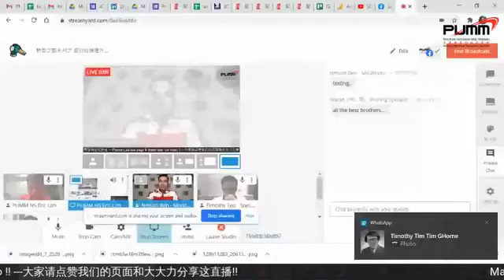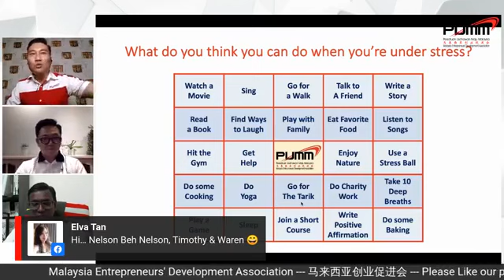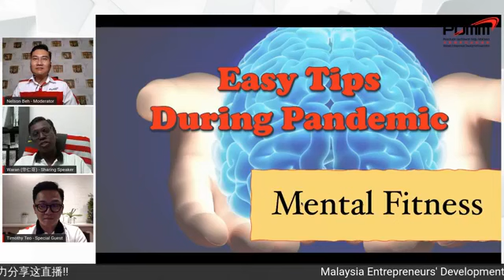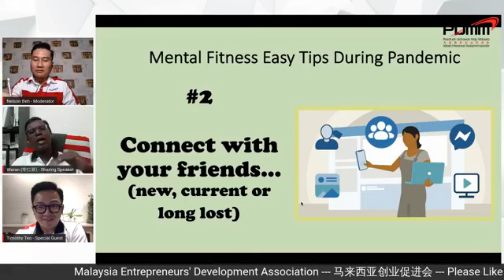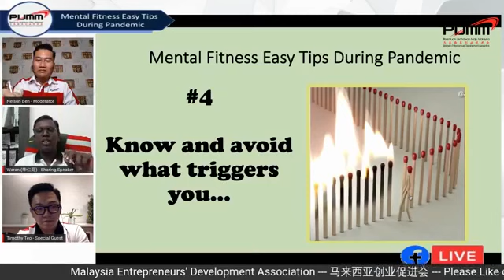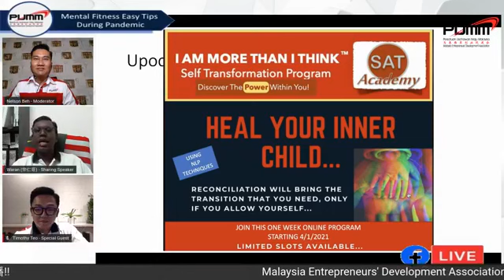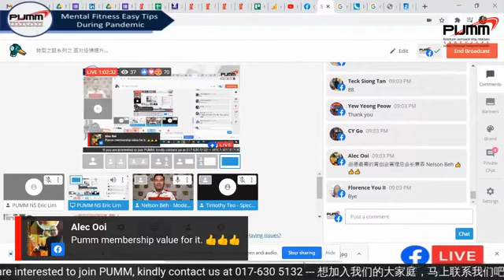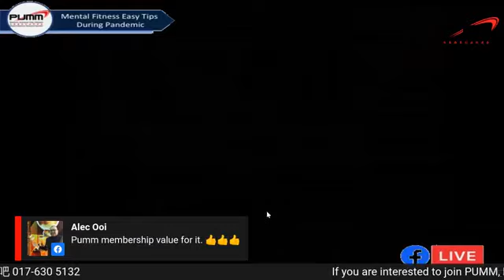【转型之路系列】面对疫情提升积极心态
随着2020年的MCO, CMCO, RMCO的商业大变化，经济大动荡， 市场大转变，青年企业家依然能够脱颖而出，生意额翻倍、公司市值节节上升。他们是怎么做到的呢？

年纪轻轻的他们绝对是青年企业家们的学习榜样。

Kravve.co的创办人兼CEO, Yong Lin 与及Qlic 集团董事，Nick Tan 将为我们说明他的 成功秘诀!

Kravve.co 在短短21天的时间里 在全马最大的众筹平台成功地从一百位投资者里获得 600 千令吉。 该企业目前的市值为一千两百万令吉。
Qlic Solution 是一家活动策划及管理公司，在疫情中，该公司成功转型，帮助客户把活动搬到线上，并成功成为2020 年国际青商会创意企业奖3甲得主。
若想知道他们 如何把企业从零做到千万，在新商业市场里， 分一杯羹，就千万不要错过此次直播！期待与大家再次相见！

主讲嘉宾
✨Yong Lin✨
Kravve.co创办人兼CEO
嘉宾
✨Nick Tan✨
Qlic 集团董事
主持人
✨Eric Lim✨
PUMM Negeri Sembilan 州秘书